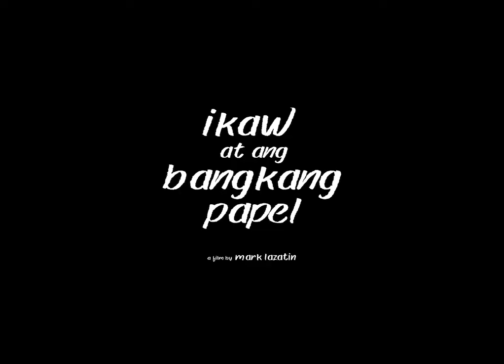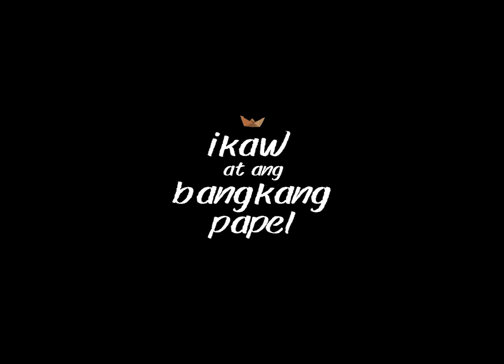Ikaw at ang Bangkang Papel || SHORT FILM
Ikaw at ang Bangkang Papel
SHORT FILM

Living in a new normal setup also means adjusting and adapting to everything. But what if it's just too much for you to handle? What if everything seems a little bit fast and you're just there? Stuck. Unable to move. Unable to cope. Unable to keep up with how fast the world changes. Afraid that everybody gets to their goals on time except you. Pre-pandemic life was hard enough for you, and the pandemic made it even harder. What would you do?

This is a story of me and the anxiety brought by the pandemic.

Are we the same? We might be.

For the subject "Drama in Broadcast Performance"
under Prof. Princess Esponilla

Non-profit.

cr.

Written, Directed, Edited, Cinematography, Voiced, and Starring Mark Lazatin